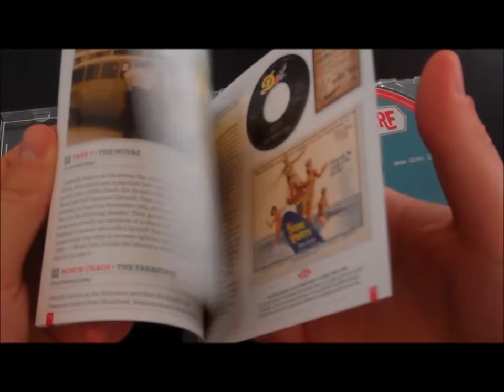The Birth Of Surf Volume 3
Boss guitar instrumentals from the original surf music era, including many rare and new-to-CD titles.

This third slice through the evolutionary timeline of 60s surf music follows the pattern of the previous volumes in the “Birth Of Surf” series by representing the influential pre-surf instrumental scene and then quickly moving on to the genre’s prime years of 1963-64 with a selection of hits and rare gems.

Presented chronologically, early examples of the sounds that became surf are included, such as the influential Johnny & the Hurricanes with ‘Sheba’, ‘Machine Gun’ by the Riptides and ‘Lone Survivor’ from the Beachcombers featuring Richie (Allen) Podolor on guitar. The CD then moves on through some early surf titles with the first version of ‘Moment Of Truth’ from the Original Surfaris, ‘Vesuvius’ by the Sentinals and the Chantays’ ‘Scotch High’s’. The latter was their follow-up to ‘Pipeline’ but it missed both the charts and inclusion on the group’s two LPs. Other charting acts such as Dick Dale, King of the Surf Guitar, are represented while the Pyramids have their exciting non-LP single ‘Pressure’ and the Astronauts pump out ‘Surf Party’ from the film of the same title. Rarities include ‘On The Run’ by the Rondels, ‘Bacardi’ by the Torquetts, ‘Christina’ from the Charades Band and the Genteels with their ‘The Force Of Gravity’.

Joining those big names and hard-to-find items are seven tracks appearing on CD for the first time. These include the much sought-after ‘Bonzai’ by the Baymen, ‘Minor Chaos’ by the Treasures, ‘Take 7’ by the Novas (flipside of their hit ‘The Crusher’) and ‘Static’ by the Velvetones. To top it all there’s a previously unreleased gem from the deFenders. Aptly titled ‘More Surf’, it boasts a reverb guitar sound to die for. The album closes with the Surfaris’ fiery home recording of ‘Storm Surf’, their final surf instrumental. Unreleased in the 60s, the Surfaris’ use of a Fender 12-string reflects the changing music scene of 1965 but they harnessed it to provide an incredibly catchy rhythm as a counterpoint to Jim Fuller’s vibrant lead guitar.

“The Birth Of Surf Vol.3” is at least a match for its successful predecessors. It’s an exciting listen, an attractive purchase for the casual buyer and an essential acquisition for collectors.

Track Listing:

•  01 Flaming Guitar - Billy Mure
•  02 Machine Gun - The Riptides
•  03 Sheba - Johnny & The Hurricanes
•  04 Lone Survivor - The Beachcombers
•  05 Boss - The Rumblers
•  06 Vesuvius - The Sentinals
•  07 Scotch High's - The Chantays
•  08 Moment Of Truth - The Original Surfaris
•  09 Failsafe - The New Dimensions
•  10 Bonzai - Baymen
•  11 Surf Party - The Astronauts
•  12 Bacardi - The Torquetts
•  13 The Force Of Gravity - The Genteels
•  14 Christina - The Charades Band
•  15 On The Run - The Rondels
•  16 The Victor - Dick Dale & The Del-Tones
•  17 The Marauder - Marrell's Marauders
•  18 Pressure - The Pyramids
•  19 Gear! - Dave Myers & The Surftones
•  20 Countdown - Buddy Lee & The Satellites
•  21 More Surf - The de-Fenders
•  22 Take 7 - The Novas
•  23 Minor Chaos - The Treasures
•  24 Static - The Velvetones
•  25 Heartbeat - The Avengers VI
•  26 Storm Surf - The Surfaris